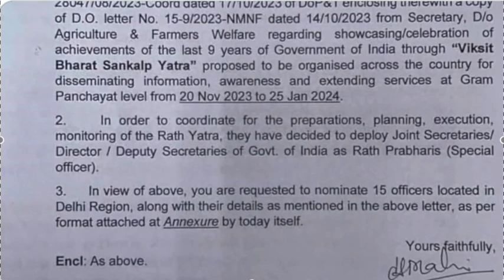why modi afraid ? doing misuse govt machinery for election 2024, प्रसून वाजपेयी ने खोल दी पोल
video credit prasun bajpai  you tube
why modi afraid
doing misuse govt machinery for election 2024
 प्रसून वाजपेयी ने खोल दी पोल